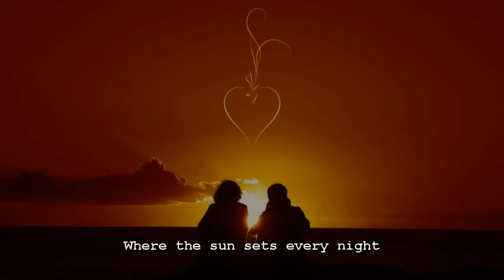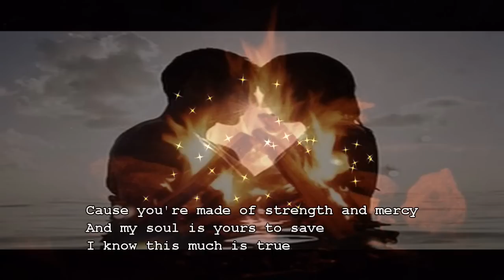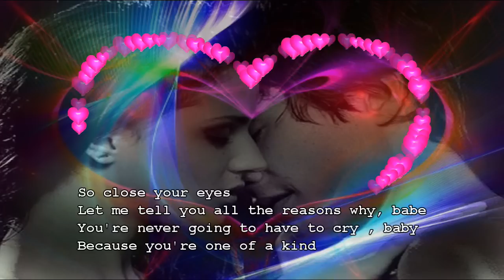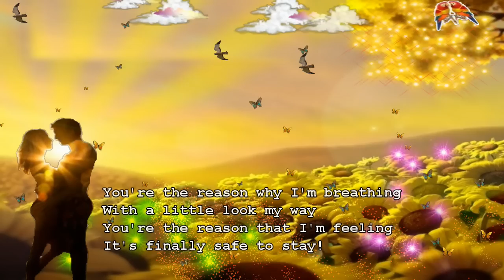Michael Buble - Close Your Eyes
This song is taken from Michael Buble's album 'To be loved'.  Nice song which I thought deserved a video.